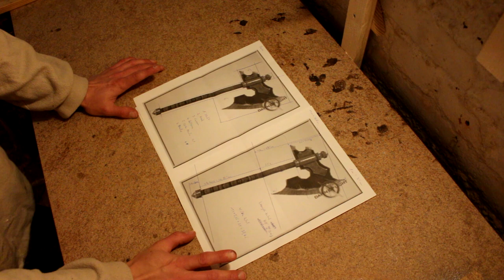Dark Age of Camelot - Malice's Axe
Dark Age of Camelot is still my favourite game and from time to time i am playing it for fun.

So i decided to craft my favourite weapon from the game Dark Age of Camelot.

Have fun.